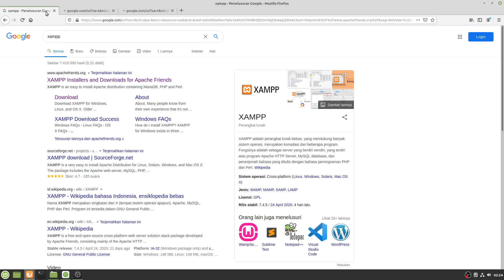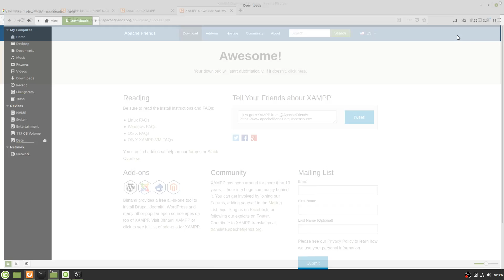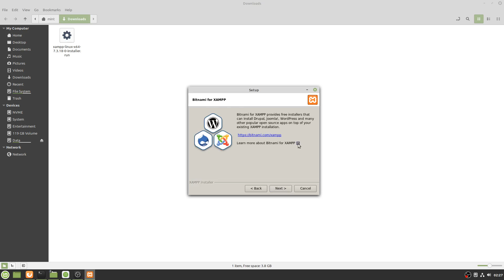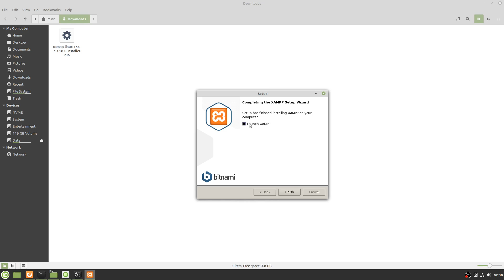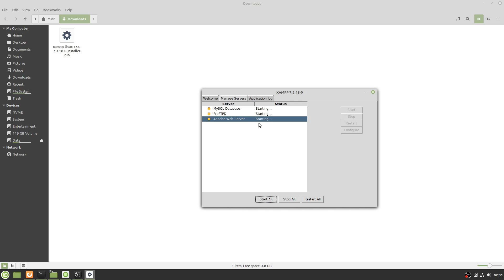Cara Download dan Install Xampp di Linux